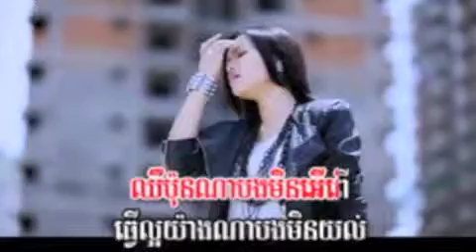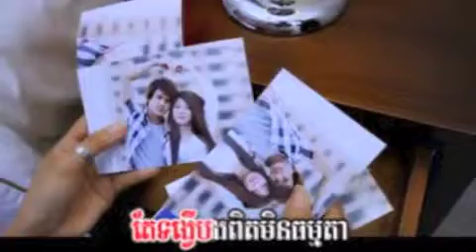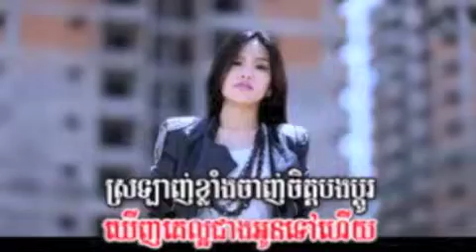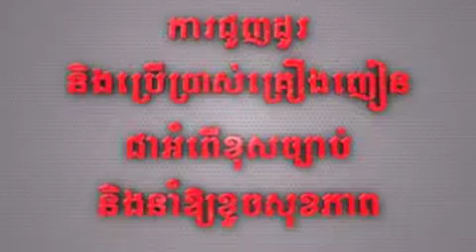[ M Vol.39 ] Barom Pi Ke Cheang Songsa Kloun Ang By Anita (#03.NEW RELEASE May 2013)